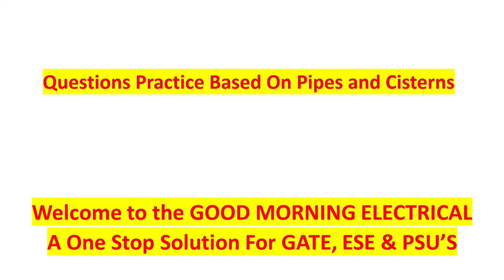Pipes and Cisterns | Questions Practice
General Aptitude Free Full Course -
Verbal Aptitude
Quantitative Aptitude
Analytical Aptitude
Spatial Aptitude
Get Ready to Crack GATE 2023 & ESE 2023
Good Morning Electrical has launched new batches of Free LIVE/Online classes for GATE 2023 and ESE+GATE 2023 to ensure sound preparation for the aspirants from the comfort of their home.